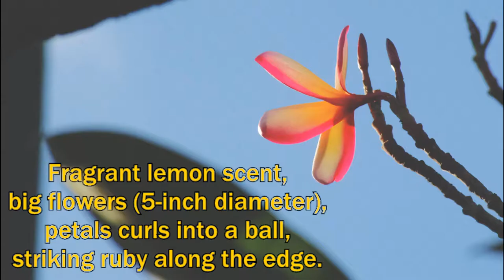Huge Rainbow Ruby Plumeria Flower That Curls Into A Ball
This plumeria species is uncommon in the city, I only found it near Ruby Tower. The huge petals are about 5 inches in diameter, curl into a ball, and have a fragrant lemon scent similar to Plumeria obtusa, but a more sweeter scent (the obtusa smells sharper).

Photo album of Sol (Ginger Cat)